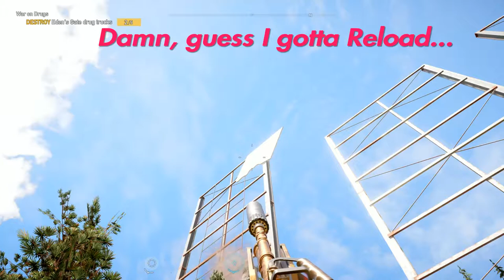Far Cry 5 : "No Means No" Side-Mission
Destroying some local Religious Propaganda that makes an "offer"
 that no one can refuse...
So, some outward displays of dissent are required.
"The noble title of "dissident" must be earned rather than claimed;
it connotes sacrifice and risk rather than mere disagreement ..."
- Christopher Hitchens